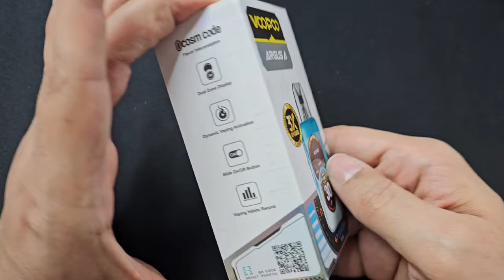ترند جديد! ارقوس ايه من فوبو ARGUS A by voopoo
حياكم بالانستقرام لمتابعه كل جديد